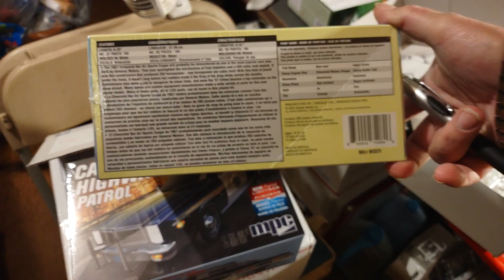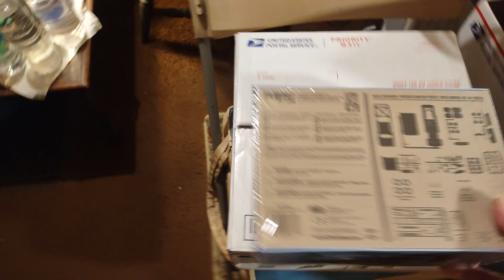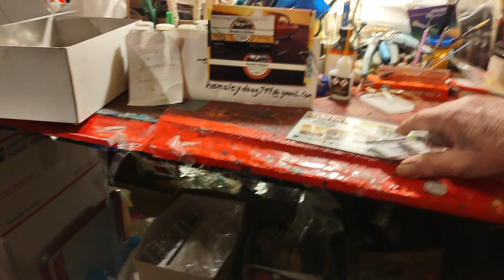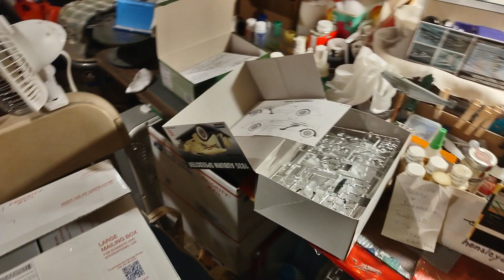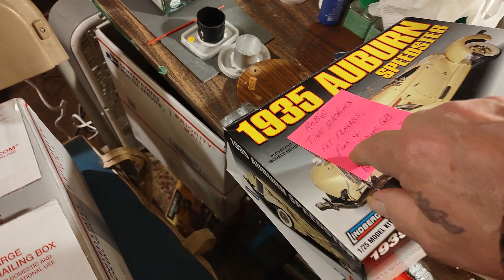Mail call/ stash adds, and update on my box stock GB entry ( 64 Mercury Comet)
Thank y'all, always! I shore do Preciatecha, always! Have yourselves a mighty good one! 👍👍🤟🤘🍻🥃 Peace ☮️